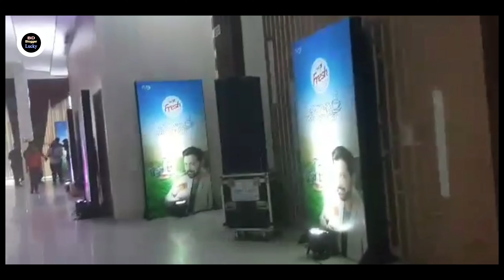Tahsan || সিলেটের ফুয়া ফুরি গায়ক তাহসানকে পেয়ে....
আসসালামুয়ালাইকুম ওয়া রাহামাতুল্লাহ, আমার দুস্টু মিস্টি আপু মনি আর ভাইয়া রা সবাই কেমন আছেন, আলহামদুলিল্লাহ আমি লাকি ও আমরা ভালো আছি,
সিলেটে তাহসিনের এত্ত ভক্ত😳 ছেলেদের থেকে মেয়ে ভক্ত বেশি😍